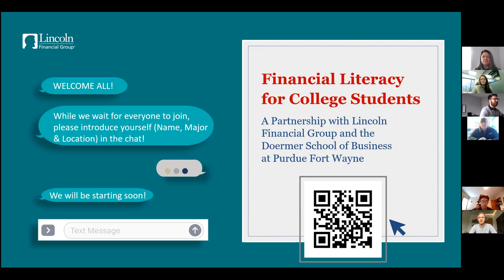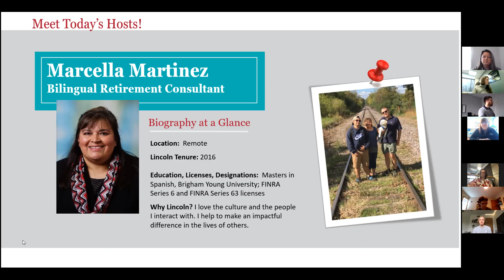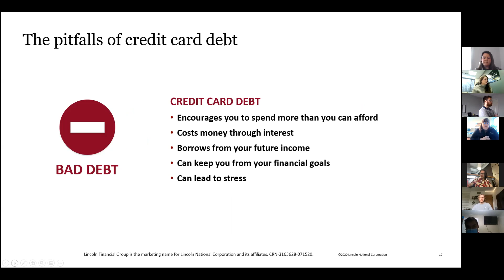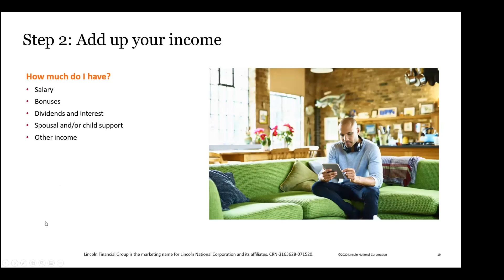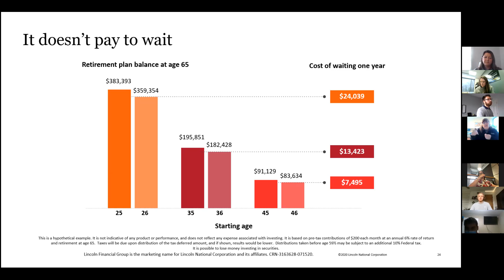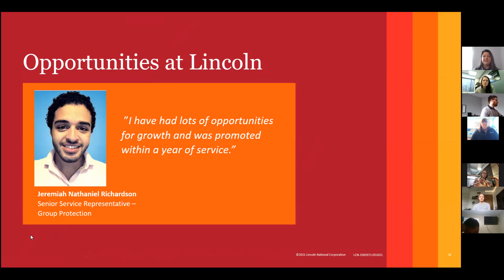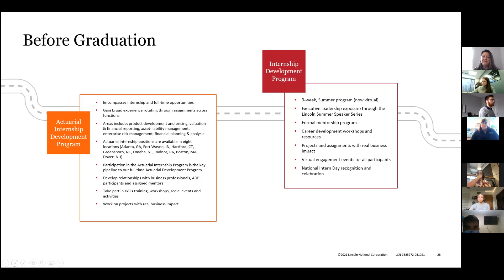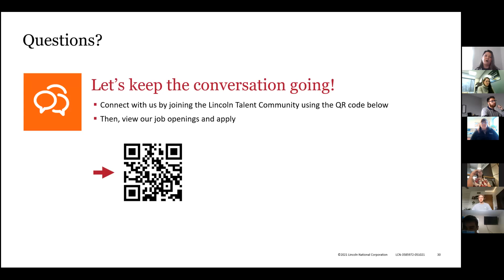Financial Literacy with Lincoln Financial Group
In this workshop, students will learn about financial literacy in the areas of:
• Financial preparedness
• Understanding debt
• Budgeting
• Saving for your future
• Understanding benefits and calculating job offers During this session, students will also learn about Lincoln Financial Group as a company and how to engage with recruiting.